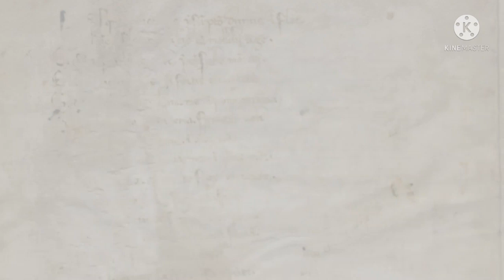തുല്യനീതി ആഹാ എന്തുരസം|Uniform Civil Code malayalam|c ravichandran speech|Freedom of religion|person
തുല്യനീതി ആഹാ എന്തുരസം|Uniform Civil Code malayalam|c ravichandran speech|Freedom of religion|

Uniform Civil Code (IAST: Samāna Nāgrika Saṃhitā) is a proposal in India to formulate and implement personal laws of citizens which apply on all citizens equally regardless of their religion, sex, gender and sexual orientation. Currently, personal laws of various communities are governed by their religious scriptures.